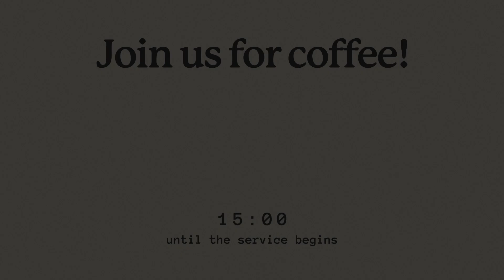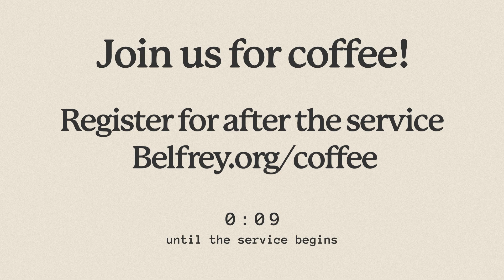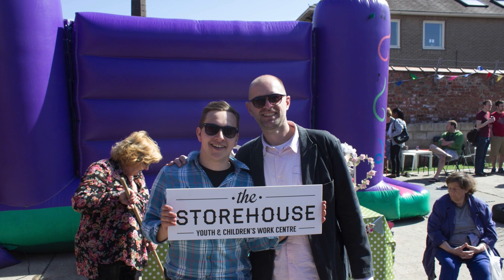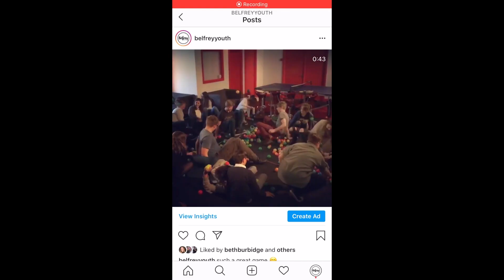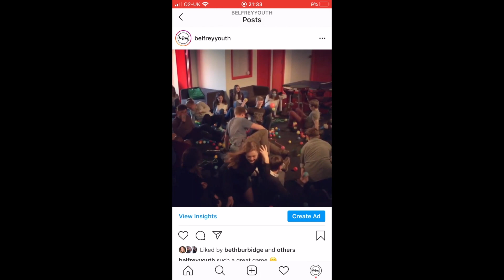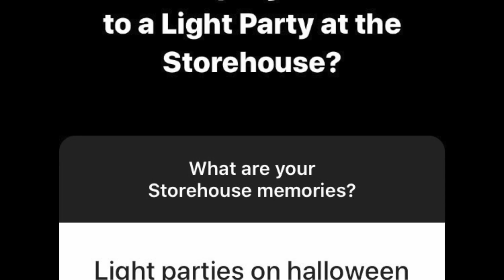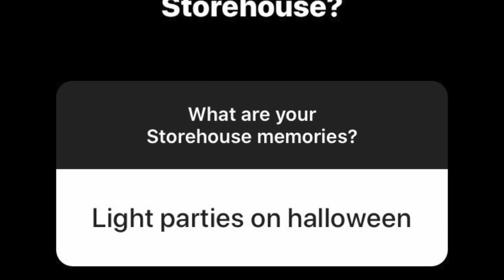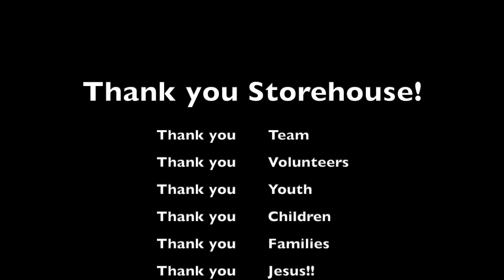The Belfrey Summer Sundays Online - 30th August 2020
Hello! Welcome to our Summer Sunday Online Service. Over Summer our church will be hosting a 1030 am online service, and we're so glad you've joined us. There is something for the whole family, activities, worship and prayer, an all age talk and an option to download more content if you want to go deeper with this weeks theme. You can find out our full programme of Summer Sundays by going Before you read on, if you're new to our church, and would like to be more plugged in, then head and fill in our online welcome card, we'd love to get in touch with you and welcome you personally!

We'd love to hear your prayer requests and where you're joining us from.

for more info about what the church is doing during these unprecedented times.

If you'd like to to give online to help what we do go

Finally, if you'd like to join us for coffee after the service go